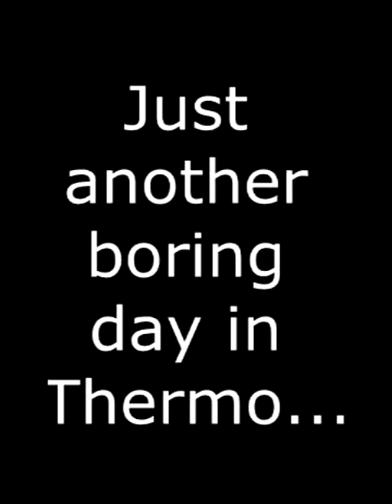Just Another Boring Day in Thermodynamics Class...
This is pretty much what every day of our thermodynamics class is like.
The first experiment was melted sodium chlorate in the test tube, and part of a dum-dum lollipop was put into the test tube.
The second experiment was methyl alcohol in a water jug.
The third experiment was methyl alcohol in the same jug as the second experiment.